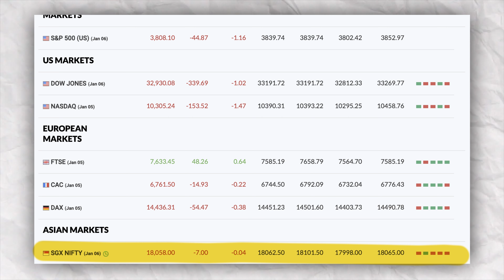Pre Market Report - 06 January 2023